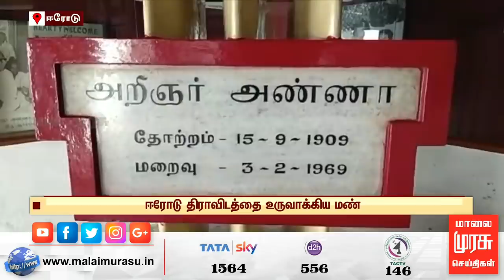News 1 PM | 1 மணி செய்திகள் | Malaimurasu 15/09/2019